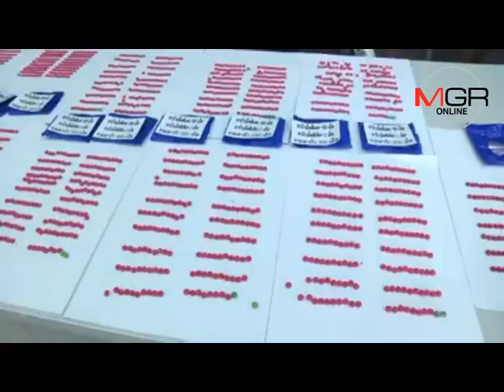ตำรวจกาฬสินธุ์รวบ 9 นักค้ายานรกยึดของกลางกว่า7พันเม็ดเงินสดร่วม2แสนบ.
2016/10/08 ตำรวจกาฬสินธุ์รวบ 9 นักค้ายานรกยึดของกลางกว่า7พันเม็ดเงินสดร่วม2แสนบ.

กาฬสินธุ์-ตำรวจกาฬสินธุ์ โชว์ผลงานทลายเครือข่ายยานรกข้ามชาติ ไล่ล่าพร้อมขยายผลคืนเดียวรวบ 9 นักค้ายานรกตะเข็บเทือกเขาภูพาน พร้อมยึดของกลางยาบ้ากว่า 7,000 เม็ด เครื่องกระสุนและอาวุธ เงินสดเกือบ 2 แสนบาท ชี้สายสืบต้องระวังแก๊งยานรกมีอาวุธปืนเตรียมต่อสู้